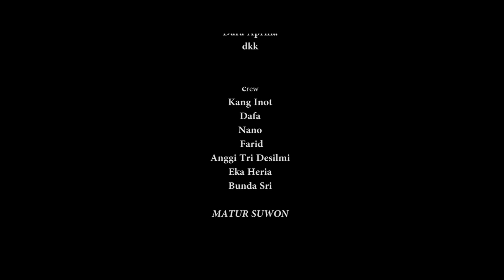CAK SILO TUKANG BATU BATA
Semoga terhibur..